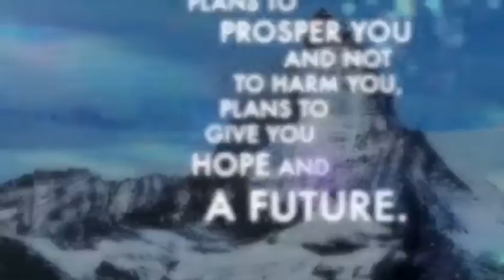ယေ​ရ​မိ ၂၉ ၁၁